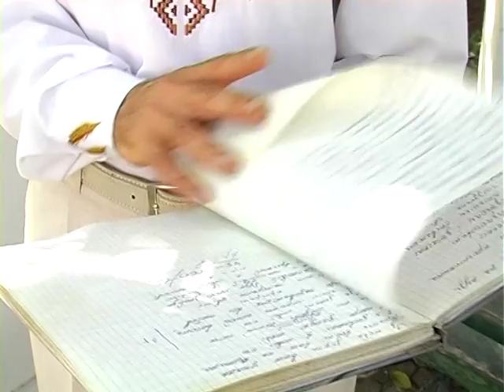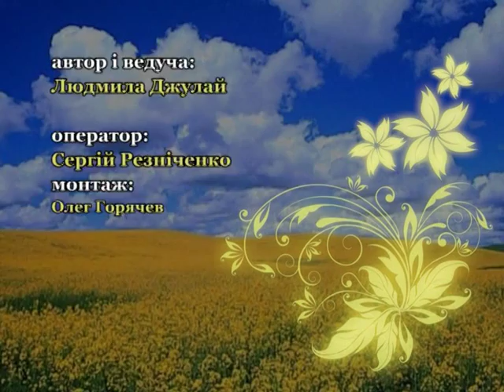Кобзар єднає Україну 28 07